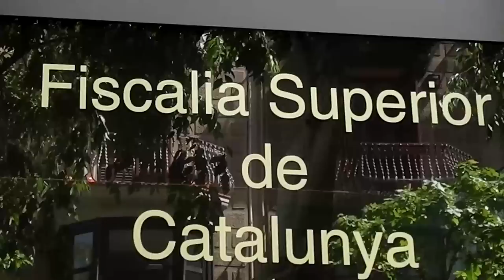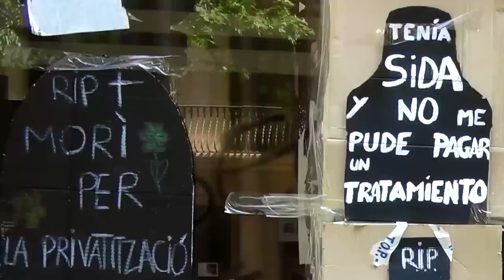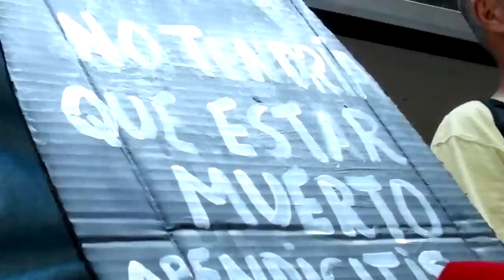DENUNCIA PENAL CONTRA LOS RECORTES SANITARIOS (PARS)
La sanitat pública està sent desmantellada a Catalunya, mitjançant retallades pressupostàries i assistencials que estan duent a importants i perilloses restriccions d'accés a l'assistència sanitària, un dret de tots els ciutadans reconegut a la Constitució Espanyola i reforçat i garantit al seu desenvolupament legislatiu estatal i autonòmic d'aquest dret.

Sota el paraigües de les "mesures anticrisi" i "d'austeritat", hi han indicis clars de privatització del sector sanitari públic pensats no per millorar la qualitat assistencial, sinó per afavorir al sector privat en el que tenen i han tingut grans responsabilitats els actuals Alts Càrrecs de la Generalitat que gestionen la sanitat pública. Les actuacions del Govern català i la Conselleria de Salut, els seus efectes en la realitat social, les declaracions dels responsables en la presa de decisions d'aquesta Conselleria i el perfil professional de les persones a qui s'ha encomanat aquest gir en la política sanitària catalana, marquen la línia d'una intencionalitat privatitzadora amb clars interessos econòmics del sector privat.
Per tot això, una plataforma integrada per ciutadanes i ciutadans anònims, professionals de l'àmbit jurídic i sanitari, tècnics en documentació, administratius, persones aturades, treballadores, precàries, agrupacions de tall social, veïnals i de pacients -- entre les quals hi ha l'Associació de Veïns de l'Òstia, del barri popular de la Barceloneta, la Lliga de la Síndrome de la Fatiga Crònica, l'escriptora i exdirectora de la Biblioteca Nacional, Rosa Regàs i la Plataforma en Defensa de la Barceloneta -- i un grup de treball de Democràcia Real Ja Barcelona i altres grups del 15M hem presentat, el 21 de març de 2012 davant la Fiscalia Superior de Catalunya, una denúncia per un possible delicte criminal i per sol·licitar que s'iniciïn diligències d'investigació davant els gravíssims fets que estan passant a l'àmbit sanitari català.